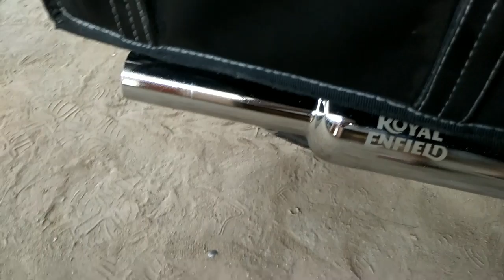Best exhaust/silencer for RE Classic 350/Electra 350. No damage to engine & mileage. click on link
Black exhaust for classic 350
Chrome exhaust Classic 350